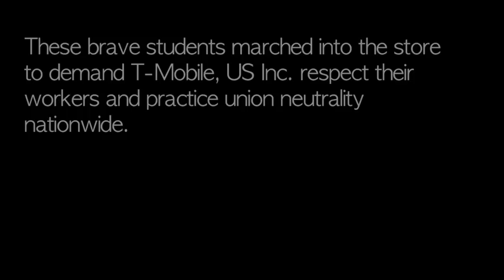Why College Students Sang Christmas Carols in a T-Mobile Store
On December 13, 2013 students from the University of Memphis Progressive Student Alliance, USAS Local 68, courageously took over a local T-Mobile store to deliver a holiday message to the company. View and share the video of these brave students as they face down the vicious management reaction and peacefully deliver their holiday message in support of worker rights at T-Mobile.